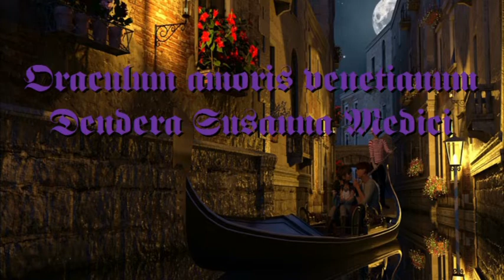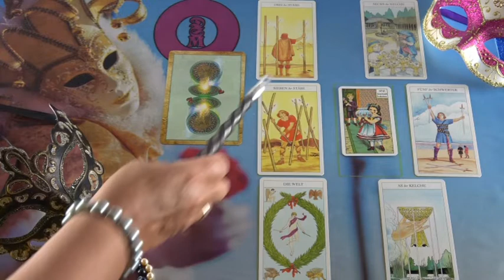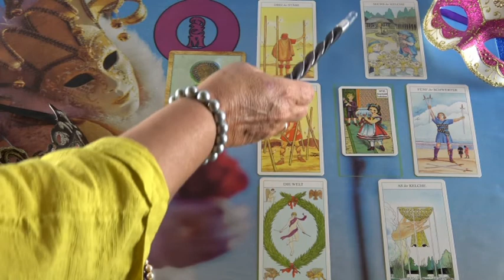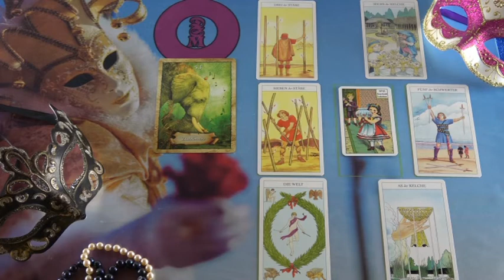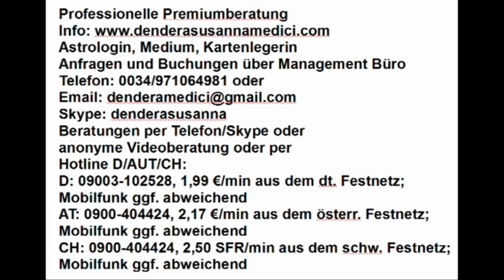BLITZBERATUNG: Wird er sich öffnen?